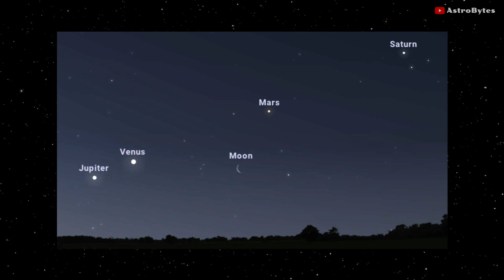9 Rare Astronomical Events That Will Happen in 2022 (Astronomy Calendar)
Intriguing planetary alignments and captivating lunar eclipses are just a few of the astronomical events on the docket for 2022, and many of these celestial happenings will be visible from the heart of New York City to the darkest corners of the American West.

The only requirement to enjoy the heavenly light shows will be cloud-free weather, although having a telescope and cup of coffee could be helpful for some as the biggest planetary alignments will take place late in the night just before daybreak.

Stargazers will want to circle these dates on their calendars so they don't miss out on the top astronomy events of 2022.

Credit: NASA/ESA